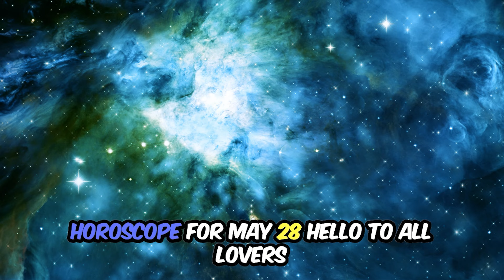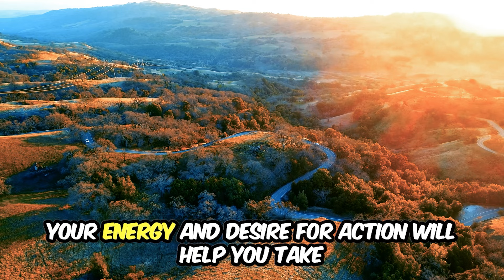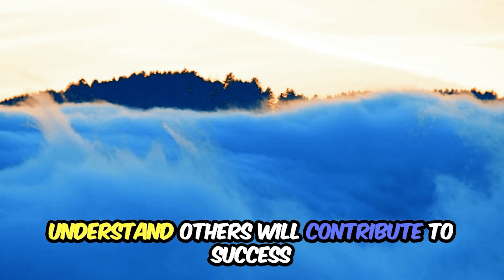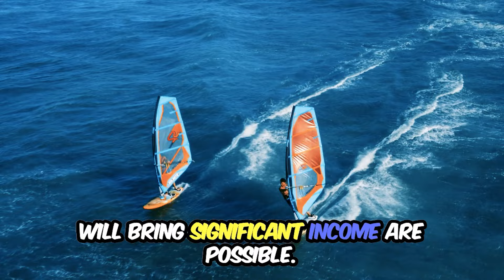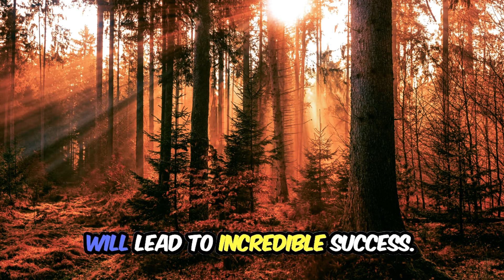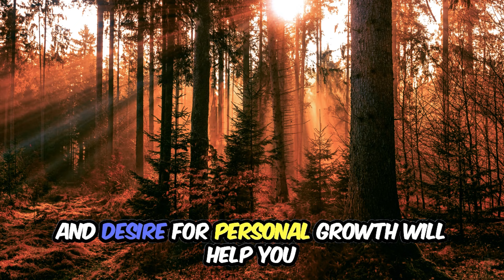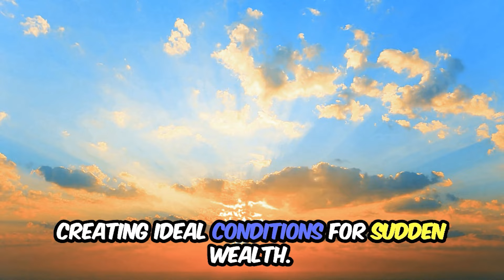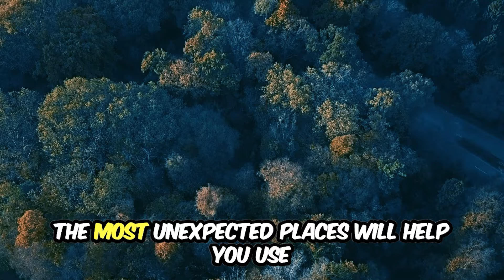Only 4 Zodiac Signs will hit the jackpot on May 28th Horoscope for May 28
Hello to all lovers of stars and the mysteries of fate! Today we have a special edition of the horoscope dedicated to an amazing day - May 28, when the stars and planets will line up in such a configuration that only four zodiac signs will have a unique chance to hit the real jackpot! In this video, we'll take a closer look at who these lucky people are, how they achieve such impressive financial success, and what each of us can do to get closer to our luck. Intrigued? .

Welcome to "Horoscope Every Day," your daily destination for astrological insights and celestial guidance! Our channel is dedicated to providing you with detailed daily horoscopes, helping you navigate the energies and opportunities that each day brings. Whether you're seeking advice on love, career, health, or personal growth, our expert astrologers offer precise and thoughtful interpretations based on the movement of the stars and planets.

🌌Join us and let the stars guide your way, every day!🌌